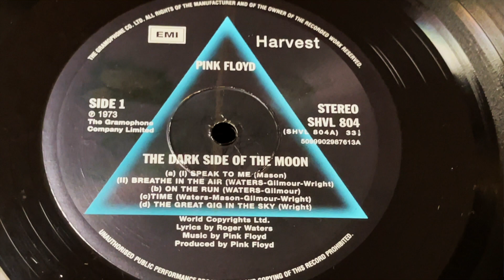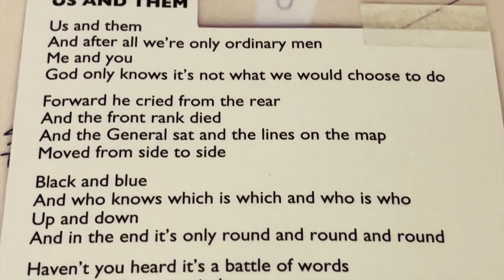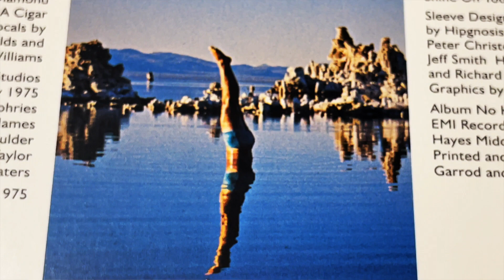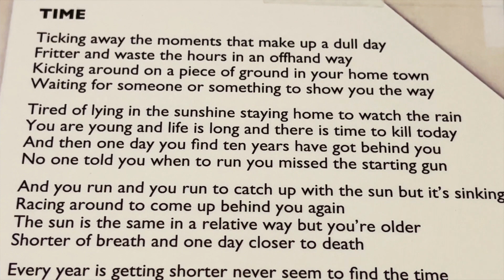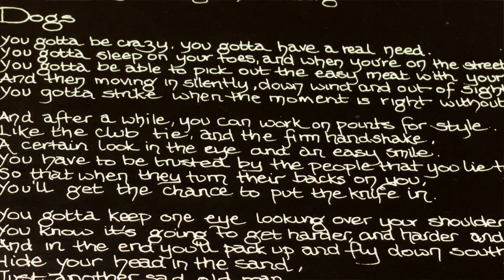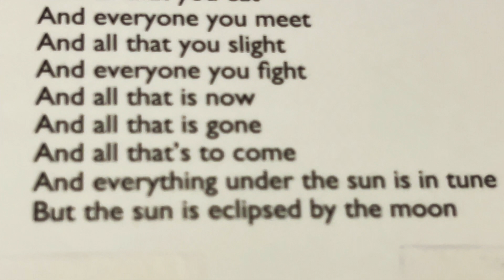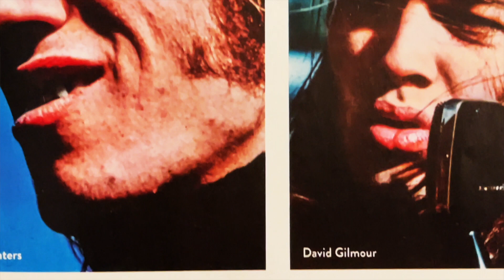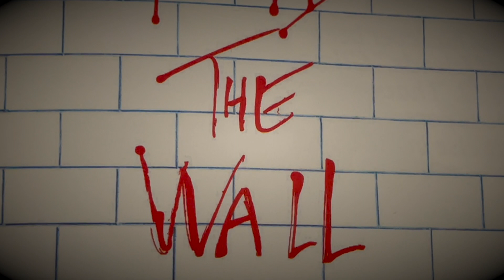PINK FLOYD - DESERT ISLAND DEATH MATCH - SHORT LIST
PINK FLOYD - DESERT ISLAND PLAYLIST - This is the shortened episode

PINK FLOYD
Rated R for foul language.

So you are going to a Desert Island and you can only pick 20 PINK FLOYD songs.

You pick your 20 songs.

What if you had to compromise and build the list with others?

This is a game of sabotage and desperation to live out your days with the songs you love.

Harpoons and spears will be thrown and guest will have their treasured tracks killed off...

This is just a game, these are just opinions.

PINK FLOYD
Roger Waters
Richard Wright
Syd Barrett
Nick Mason
David Gilmour

Studio albums
The Piper at the Gates of Dawn (1967)
A Saucerful of Secrets (1968)
More (1969)
Ummagumma (1969)
Atom Heart Mother (1970)
Meddle (1971)
Obscured by Clouds (1972)
The Dark Side of the Moon (1973)
Wish You Were Here (1975)
Animals (1977)
The Wall (1979)
The Final Cut (1983)
A Momentary Lapse of Reason (1987)
The Division Bell (1994)
The Endless River (2014)

HONOURABLE MENTIONS: JOEPINIONATED

30) “Fat Old Sun” (1970)
29) “Mother” (1979)
28) “Goodbye Blue Sky” (1979)
27) “Coming Back To Life” (1994)
26) “Take It Back” (1994)
25) “Hey You” (1979)
24) “Learning To Fly” (1987)
23) “Waiting For The Worms” (1979)
22) “Welcome To The Machine” (1975)
21) “Us And Them” (1973)

Tristan DIPL

 Astronomy Domine" (Syd Barrett) - "The Piper at the Gates of Dawn" (1967)
 "Set the Controls for the Heart of the Sun" (Roger Waters) - "A Saucerful of Secrets" (1968)
 "One of These Days" (David Gilmour, Richard Wright, Roger Waters, Nick Mason) - "Meddle" (1971)
 "Echoes" (David Gilmour, Richard Wright, Roger Waters, Nick Mason) - "Meddle" (1971)
 "Obscured By Clouds" (Roger Waters) - "Obscured By Clouds" (1972)
 "Childhood's End" (David Gilmour) - "Obscured By Clouds" (1972)
 "Breathe (In The Air)" (Roger Waters, Richard Wright, David Gilmour) - "The Dark Side of the Moon" (1973)
 "Us and Them" (Roger Waters, Richard Wright) - "The Dark Side of the Moon" (1973)
 "The Great Gig in the Sky" (Richard Wright, Clare Torry) - "The Dark Side of the Moon" (1973)
 "Shine On You Crazy Diamond" (Roger Waters, Richard Wright, David Gilmour) - "Wish You Were Here" (1975)
 "Wish You Were Here" (Roger Waters, David Gilmour) - "Wish You Were Here" (1975)
 "Have A Cigar" (Roger Waters) - "Wish You Were Here" (1975)
 "Dogs" (Roger Waters, David Gilmour) - "Animals" (1977)
 "Sheep" (Roger Waters) - "Animals" (1977)
 "Another Brick in the Wall" (Roger Waters) - "The Wall" (1979)
 "Comfortably Numb" (David Gilmour, Roger Waters) - "The Wall" (1979)
 "Learning to Fly" (David Gilmour, Anthony Moore, Bob Ezrin, Jon Carin) - "A Momentary Lapse of Reason" (1987)
 "What Do You Want From Me" (David Gilmour, Richard Wright, Polly Samson) - "The Division Bell" (1994)

 "Mother" (Roger Waters) - "The Wall" (1979)